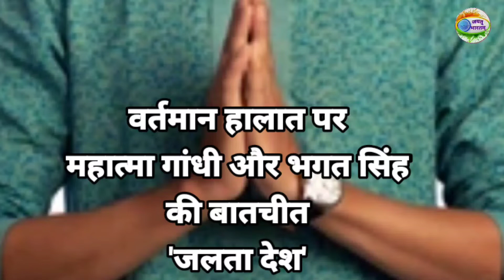जलता देश | सुनिए वर्तमान परिदृश्य पर महात्मा गांधी और भगत सिंह की बातचीत | दिनेश शर्मा दिनेश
वर्तमान संदर्भों में पत्थरबाजी आगजनी और राजनीति पर करारा व्यंग्य करती महात्मा गांधी और भगत सिंह के बीच में स्वर्ग में हुई बातचीत पर आधारित दिनेश शर्मा दिनेश की कविता 'जलता देश'

Dinesh Sharma Dinesh's poem 'Jalta Desh' based on the conversation in heaven between Mahatma Gandhi and Bhagat Singh, which is a satire on stone pelting, arson and politics in current contexts.

पत्थरों से घायल
आग में झुलसे
वतन को देख
स्वर्ग में परेशान बैठे
भगत सिंह ने
मुस्कुराकर पास से गुजरते
गांधी जी से कहा
बापू !
आपके अनुयायी
जा रहे हैं
श्मशान की ओर
इंसानियत पर
पत्थर बरसाते
सभ्यता को स्वाह करते
कंधों पर
अंहिसा की अर्थी उठाए
बापू बोले
भगत ! चिंता मत करो
आजादी है
भारत के हर नागरिक को
अभिव्यक्ति की
विरोध प्रदर्शन की
शायद
आंदोलन के नाम पर
अराजकता फैलाने की भी
पर
बुलडोजर से घर गिराना
तानाशाही है
हनन है अधिकारों का
दमन है
धर्मनिरपेक्षता का
लोकतंत्र की हत्या हो रही है
संविधान खतरे में है
भगत!
तुम नहीं समझोगे
पहले भी कब तुमने
मेरी बात मानी थी
पर सुनो!
परेशान नहीं होते
अब मैं भी
इस आगजनी पर
नहीं करूंगा अनशन
तुम कहो अपने साथियों से
फेंके हुए पत्थरों
अथवा
भग्नावशेषों के पास बैठकर
करें सत्याग्रह
ताकि हो शर्मिंदा
षड्यंत्रकारी खादी
तभी पूरी होगी
तेरे सपनों के
भारत की खोज
बचेगा संविधान
जिंदा रहेगी धर्मनिरपेक्षता
चलता हूं
प्रार्थना का समय हो गया है
कहकर बापू चले गए
तभी आवाज़ आई
दंगाईयों ने
एक और ट्रेन जलाई
इससे पहले
मैं कुछ कह पाता
सपना टूट गया
साथ
भगत सिंह से छूट गया
अच्छा हुआ
वरना क्या कहता
भगत सिंह को
कि आज के युवा
आप की तरह
दुश्मनों पर
हथियार नहीं चलाते
उन्हें स्वीकारते हैं
गले लगाते हैं
उनकी सलाह पर
अपने घरों को
अपने देश को
आपके सपनों को
अपने हाथों से जलाते हैं।